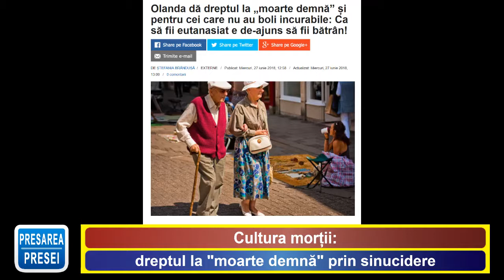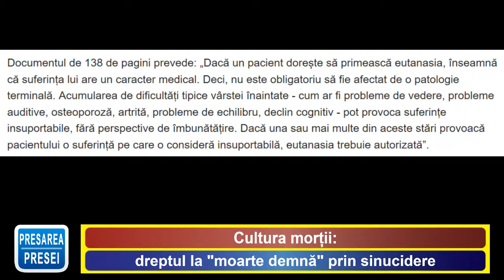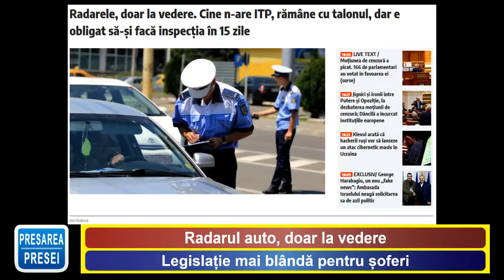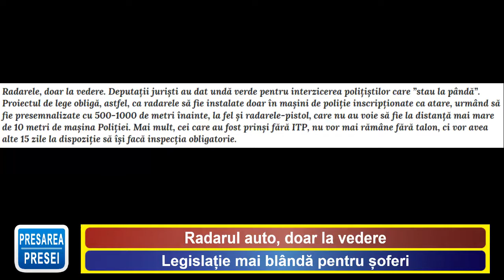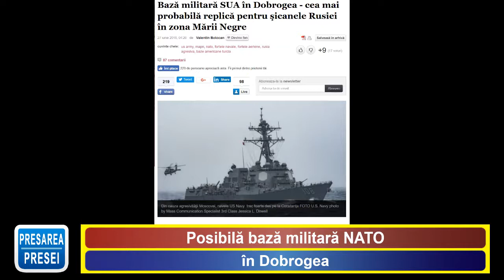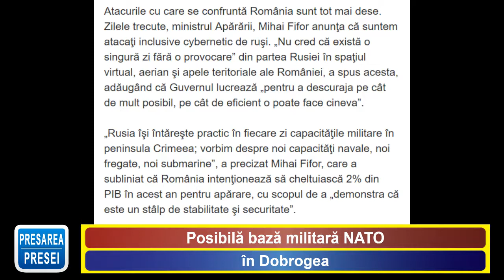"Revista Presei" - Joi - 28 iun. 2018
Emisiunea "Revista Presei" - Joi - 28 iun. 2018.

1.Politica vrea să fie religie.E concurată de știință.
2.Cultura morții: dreptul la "moarte demnă" prin sinucidere.
3.Radarul auto, doar la vedere.Legislație mai blândă pentru șoferi.
4.Posibilă bază militară NATO în Dobrogea.

NU dați Like...DISTRIBUIȚI să afle și alții
Mulțumim!